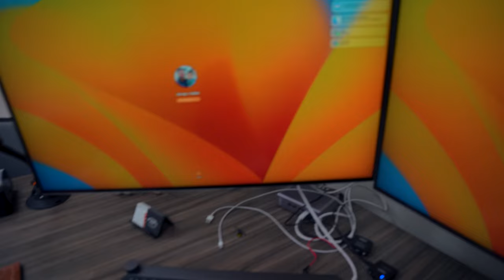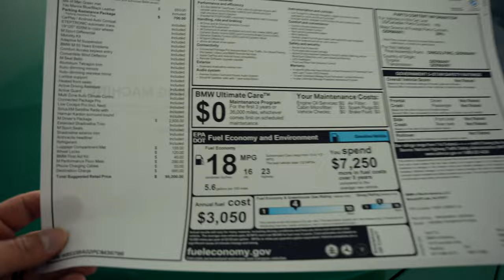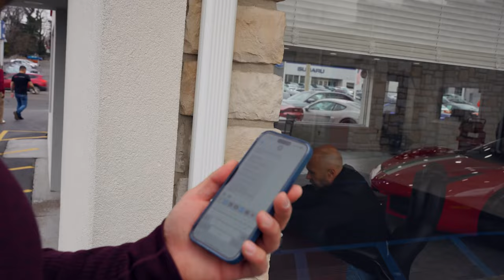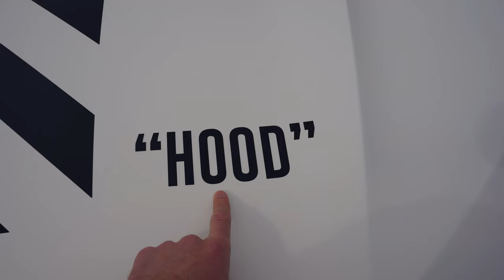Day In the Life Of A $20M Car Dealer - Behind The Scenes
Day in the life of a $20M Car Dealer. I'm taking you with me around the dealership at J&S AutoHaus in Ewing NJ, negotiating buying and selling cars an showing you some hot cars we just got in stock!

00:00 Negotiating with a Tesla Model X Buyer
04:03 This BMW color is sick!
05:21 2023 BMW 760 looks like a Rolls Royce!
06:32 Negotiating a Lucid buyer
08:56 OFF White BMW X6!
09:38 Tesla Model 3 Buyer Just Won't Give up.